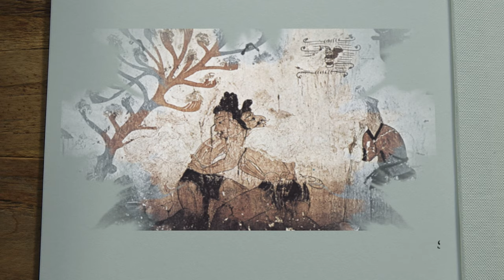"Funtastic Korea", Series 6, How to enjoy Ssireum (Korean traditional Wrestling)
(Video Source: Korean Ssireum Association)